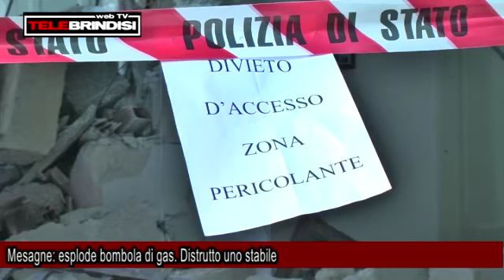Mesagne, esplode bombola di gas Distrutto uno stabile